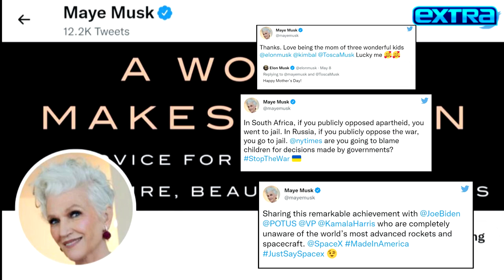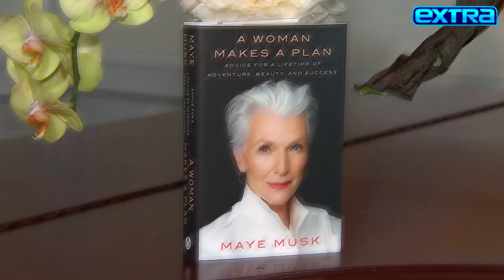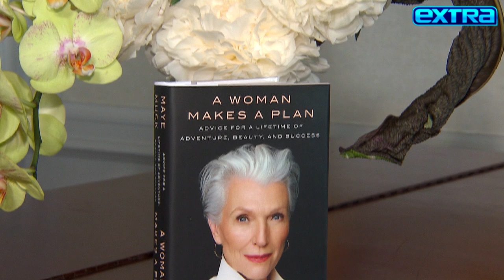How Maye Musk Defends Son Elon Against Twitter Trolls (Exclusive)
Maye Musk is very protective of her 50-year-old son Elon, the CEO of Tesla! ‘Extra’s’ Terri Seymour spoke with Maye about her book ‘A Woman Makes a Plan,’ as well as Elon buying Twitter, and how she reacts when she sees people trolling her son! Maye’s daughter Tosca, who is the founder of streaming platform PassionFlix, also joined the interview, just before they hit the carpet for PassionCon.